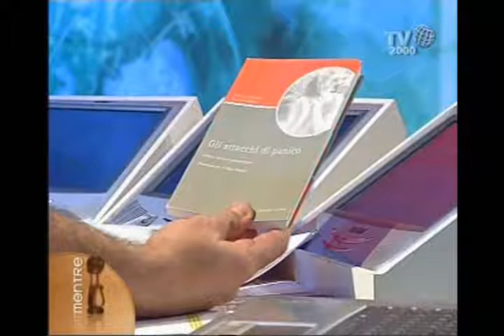Da Roma, Italia, Tonia Cartolano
Torna la giornalista di Sky Tg24 Tonia Cartolano, che parla del libro "Gli attacchi di panico", scritto insieme alla dottoressa Paola Vinciguerra e la prefazione del cantante Max Pezzali.